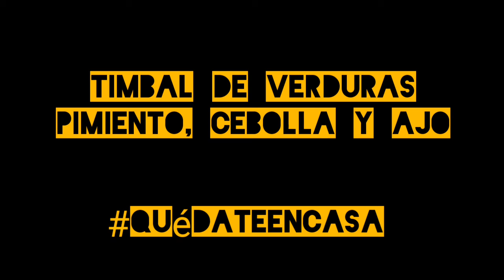Sesión de cocina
Aprovechar el tiempo para hacer de comer y disfrutar. No soy profesional. Me gusta comer y disfrutar comiendo y ahora cocinando.